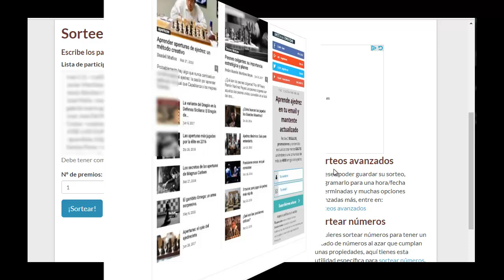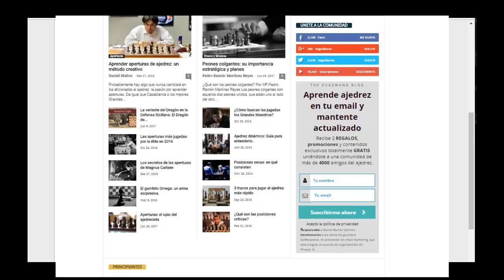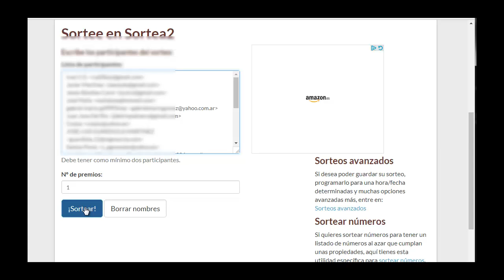Sorteo DVD Botvinnik oficial CHESSBASE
Para poder participar en muchos más sorteos como este, tienes que entrar y darte de alta en el formulario de la derecha, allí recibirás todas las noticias e informaciones que se desarrollan en la comunidad detrás del canal.